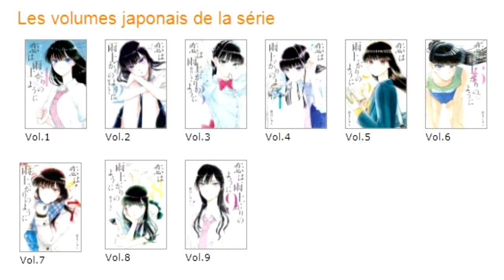#2 Extrait manga - j'achète ou pas ? :o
miniature : 45minutes de taff car le fond me convenait pas
montage vidéo : 4h

sur moi : beret armand thiery
sweet : Pari : boutique souvenir

♥ SNUPPS : HibiYume
♥ Fyuse : hibiyume